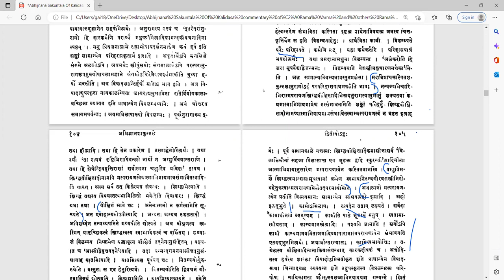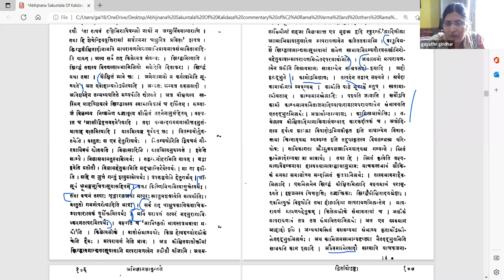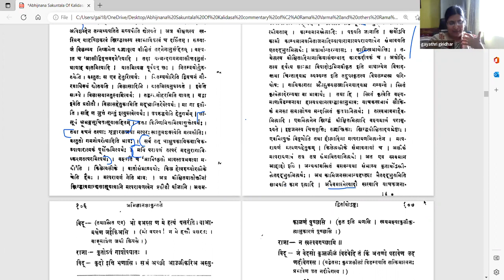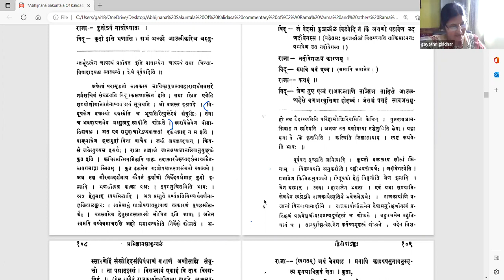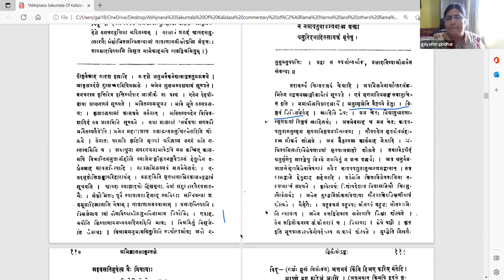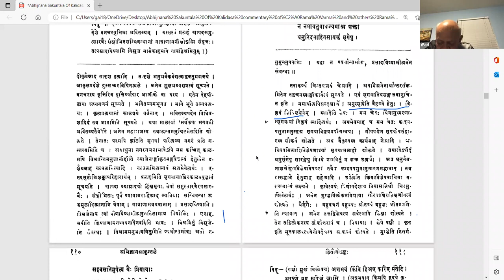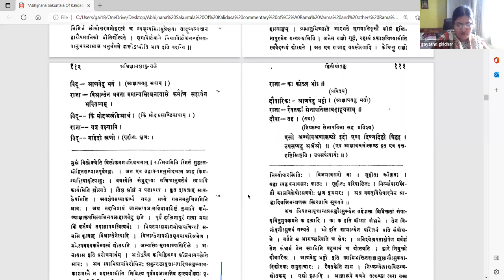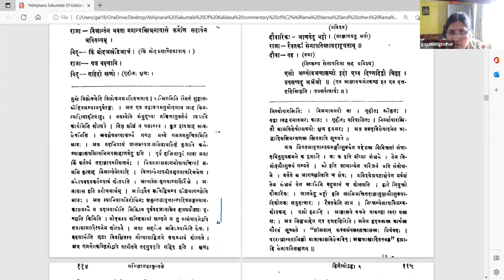अभिज्ञानशाकुन्तलम् - अङ्कः २ - वर्गः २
Act 02

पाठः ०२ - दुष्यन्तविदूषकसंवादः